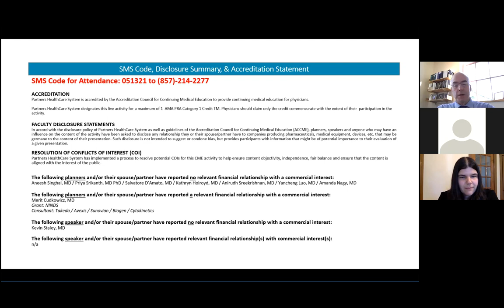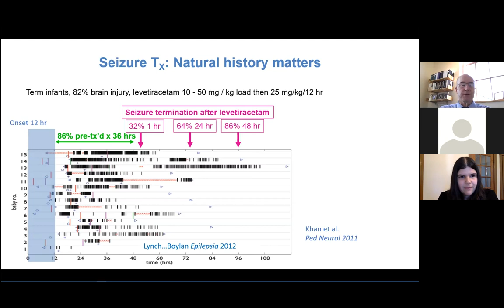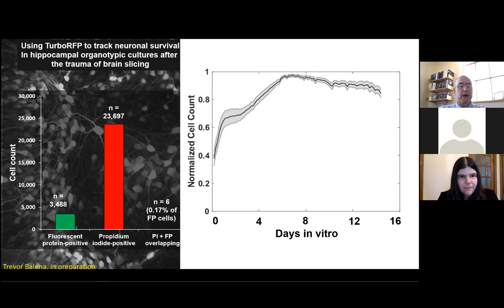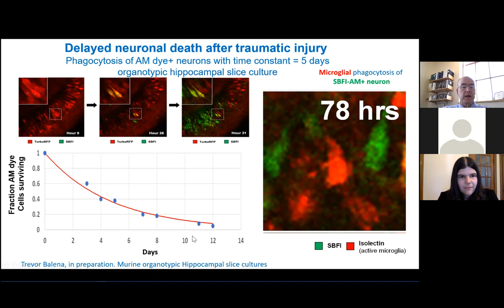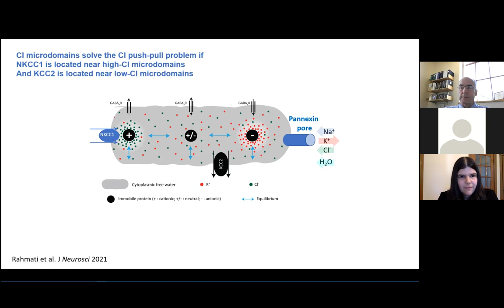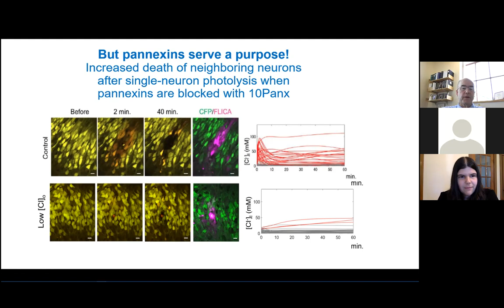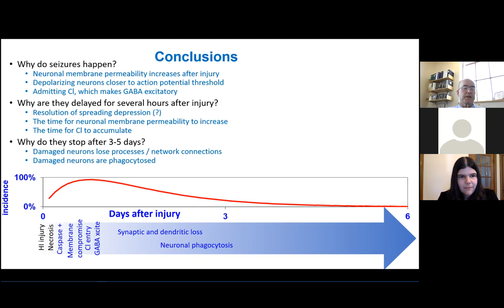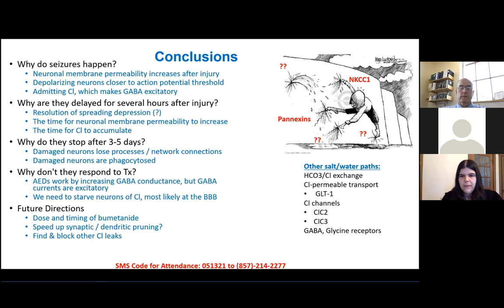Neurology Grand Rounds: Seizures after Acute Brain Injury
In this lecture from May 13, 2021, Kevin Staley, MD, the Chief of the Section of Child Neurology at Mass General, discusses brain injury and seizures. To learn more about Mass General Neurology Grand Rounds, please